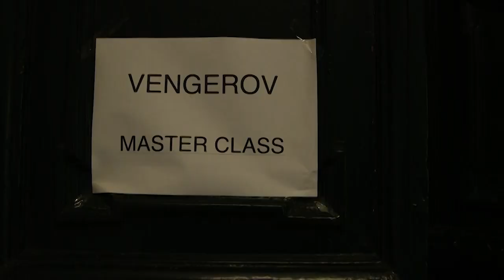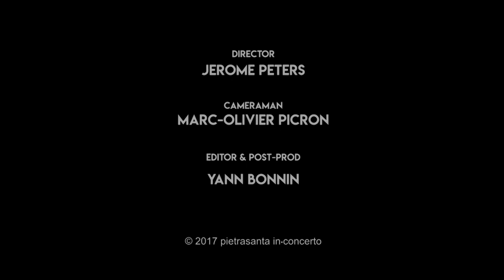Vengerov incanta a Pietrasanta in Concerto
Intervista al Maestro Maxim Vengerov ed alcune immagini esclusive riprese durante il concerto che nell'edizione 2017 di Pietrasanta in Concerto lo ha visto protagonista.
Nel video un intervistatore d'Eccezione...il Maestro Michael Guttman, direttore artistico del Festival.

Festival "Pietrasanta in Concerto", Chiostro di Sant'Agostino:
Concerto del 21 Luglio 2017, Maxim Vengerov violino e direzione, con I Solisti dell'Accademia Menuhin, Orchestra residente della Rosey Concert Hall.